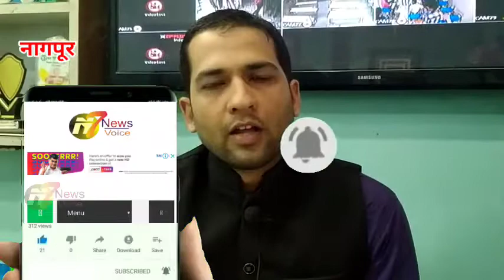ज्युनिअर चेंबर आंतरराष्ट्रीय संस्थेतर्फे सेंट रोबेन पब्लिक स्कुलमध्ये कार्यशाळा